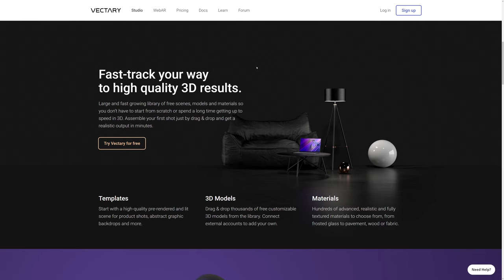Vectary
Vectary By Vectary Inc. From Slovakia.
The most accessible 3D and Augmented Reality
design platform. No downloads, all in the browser.